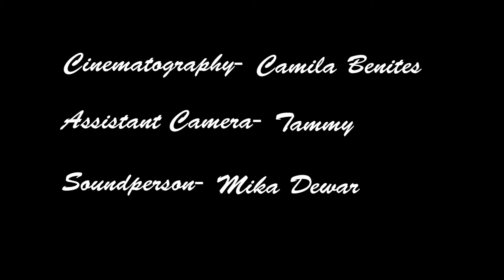Precious Metal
Filmed on the Universal Studios Backlot at a summer camp with New York Film Academy. Written, directed, and edited by Ayana A.